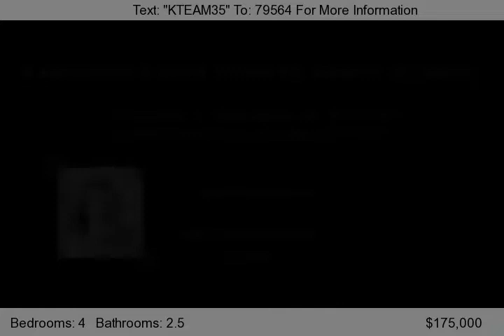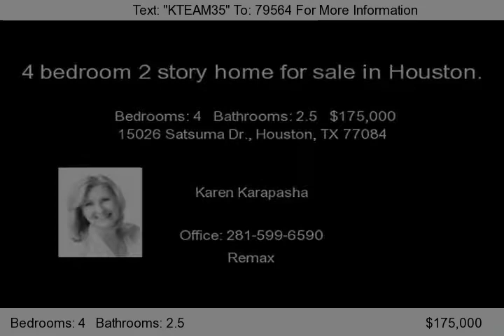15026 Satsuma Dr., Houston, TX 77084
Lovely 2 story home w/big private backyard offering a covered patio located in the desirable subdivision of Hearthstone.Inviting entry w/leaded glass front door leads to both formals a gameroom w/laminate wood floors. Spacious kitchen w/large pantry,tiled backsplash,& tiled floors opens to bright breakfast area & family room which features a gaslog fireplace. Split staircase leads to large bdrms and...